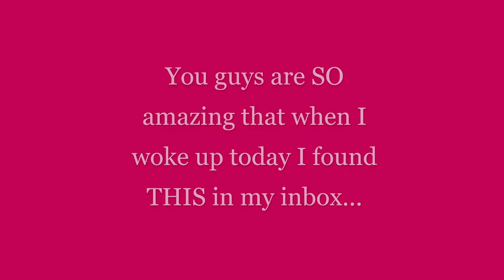THANK YOU!!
Guess what I found when I woke up this morning...